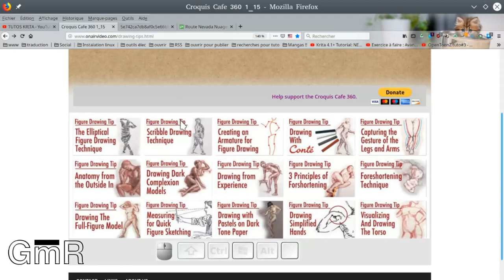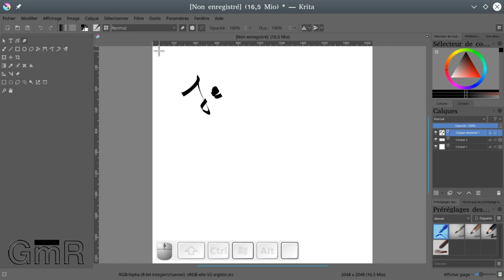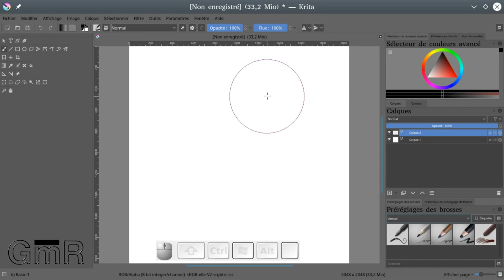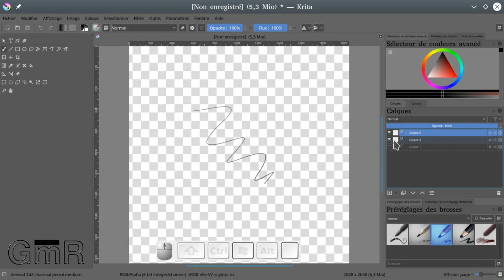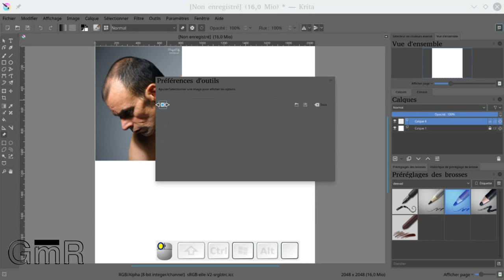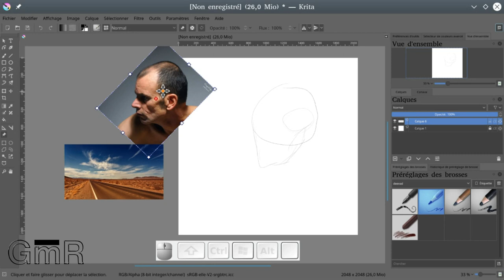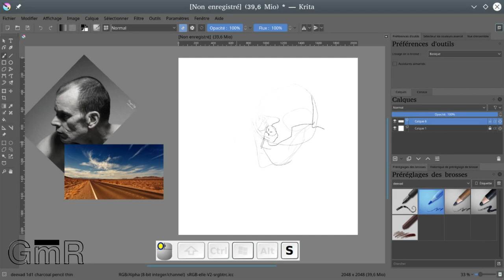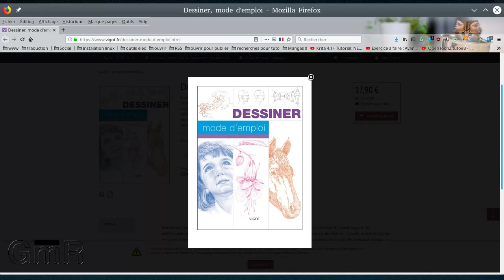Tuto KRITA 002 – Premier coups de brosses et images de référence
_*Synopsis :*_
Je vous propose d’apprendre à utiliser Krita au travers d’une série de tutoriel.
Aujourd’hui , je vous propose de dessiner notre première œuvre.

KRITA est un logiciel gratuit et open sources fonctionnant sur Windows, MacOS et Linux. Vous pouvez donc suivre ce tutoriel gratuitement.

_*Matériel vivement conseillé :*_
Une tablette graphique

_*Sommaire:*_
(00:0) Introduction
(3:48) Le calque dessin et la brosse
(11:21) Fichiers modèle
(22:10) Conclusion

_* Site officiel du logiciel*_
Méfier vous des copies !

*Illustration(s) / Vidéo(s)
Modèle homme :

Montage de mes vidéos avec :
Kedenlive / Audacity / Gimp / Inkscape / Krita / Blender / OBS / Keymon / SSR